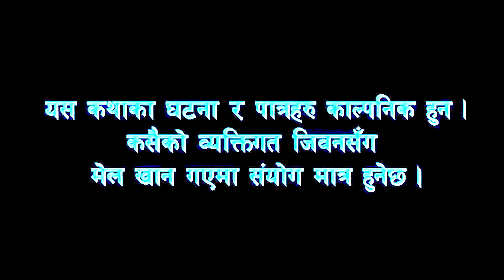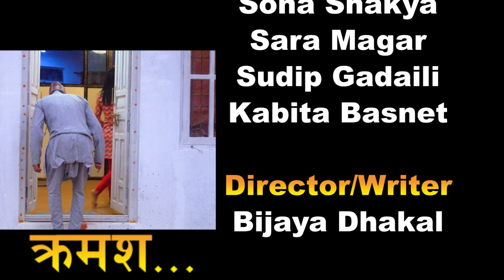सालीलाई फकाएर जंगलमा लगेर ....गरेसी || SALI- BHENA || साली भेना || EP-07 || New Nepali serial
P i Media Presents:-साली भेना भाग -०७ ||  SALI - BHENA PART 07|| New Nepali comedy serial

Post Production:- P i Media

🎬 Artists:-
Dhadkan Lama
Bijaya Dhakal
Sneha Chhetri
Rupa Thapa
Anil Ghising
Mandira chhetri
Amrit Sharma
sudip gadaili
sara magar
sona shakya
kabita basnet

🎬Concept written/Director
Bjiaya Dhakal

🎬Make Up
Dhadkan Lama

🎬 Camera : -
Anil .G.C.

🎬 Edit :-
Ishwor Kunwar

Unauthorized downloading and uploading on YouTube channel is Strictly Prohibited And will attract punitive measures from P i Media. Embedding to a website is allowed.